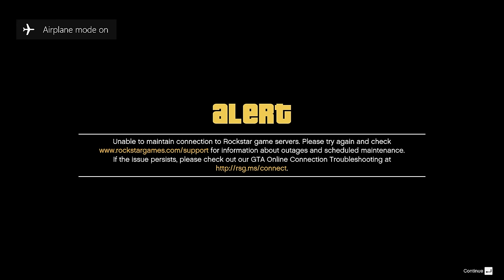*1,000,000$* Clukin' Bell Farm Raid Heist Replay Glitch SOLO Money Guide in GTA Online Update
*1,000,000$* Clukin' Bell Farm Raid Heist Replay Glitch SOLO Money Guide in GTA Online Update

cayo perico door glitch for consoles, door glitch for pc, easy method to do cayo perico heist, cayo perico glitch after new patch, cayo perico after new update, cayo perico after new dlc